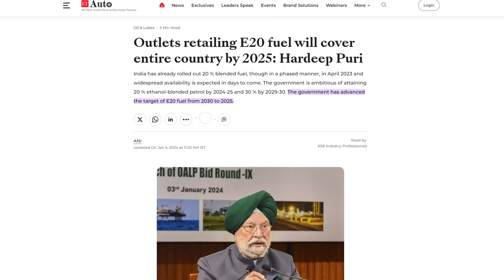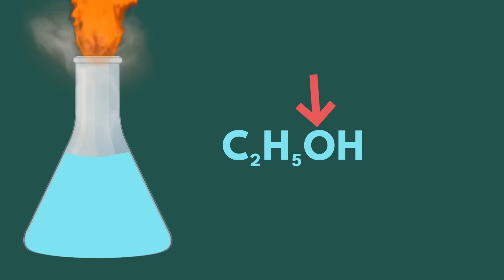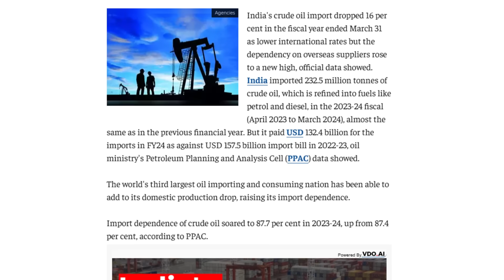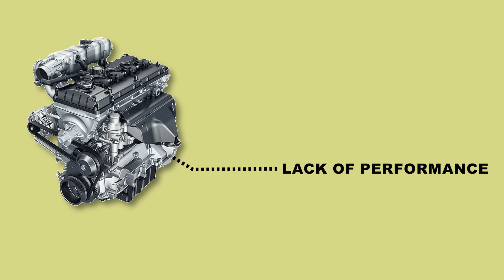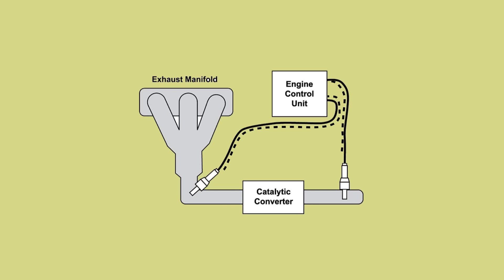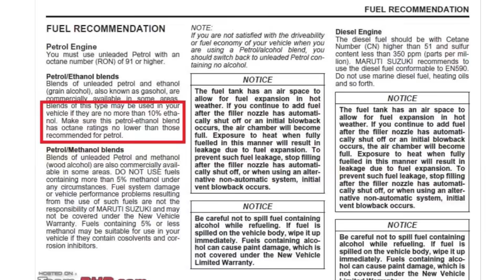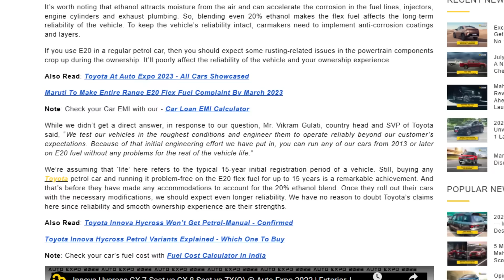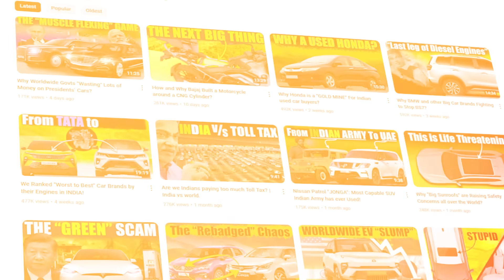How 2025 "E20" Petrol can Eatup Your Car's Engine?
Course Content:
✅STUDY MATERIAL
✅SAMPLE SCRIPTS
Do you the petrol you put in your car's fuel tank is not 100% pre petrol!
yes, the petrol on our fuel pump is blended petrol in which 10% ethanol is added.
ethnol blending has too many benefits of its own which I've discussed in the Video,
but there are some reputations as well, some major Ones that too related to your Car's and motorcycle's engines.

Watch this full video to learn how this blended petrol can actually harm your engine!